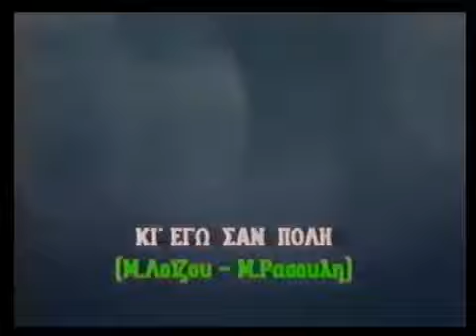ΑΛΕΞΙΟΥ ΧΑΡΙΣ - Κι εγώ σαν πόλη - Ζωντανα 1979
Συνθέτης: Λοΐζος Μάνος Στιχουργός: Ρασούλης Μανώλης